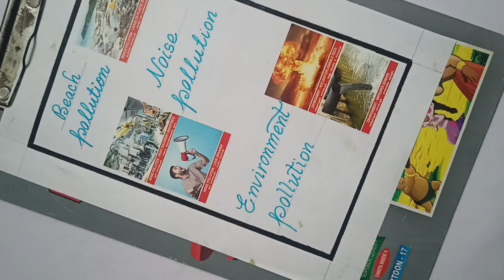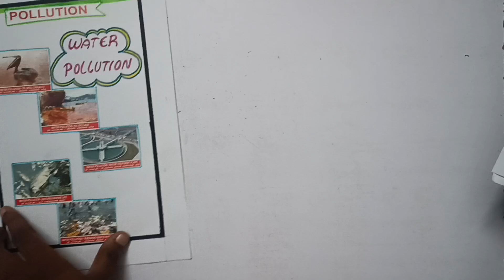school activity /collage making /pollution/farzana colour craft